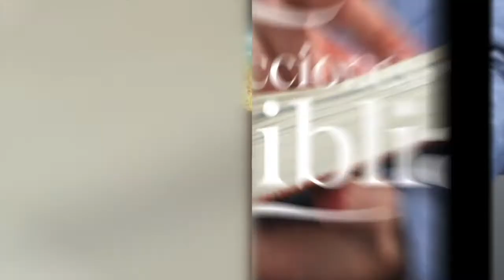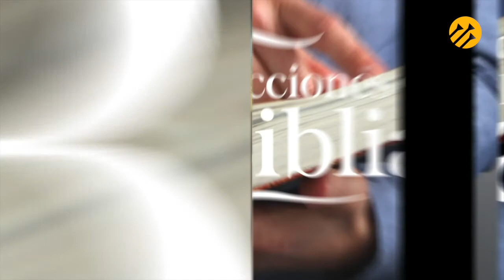LDB - CUIDAR AL PUEBLO DE DIOS - 20 DE MARZO 2022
La lección para este día se titula: CUIDAR AL PUEBLO DE DIOS, un tema presentado por el Pastor Ever Roblero.